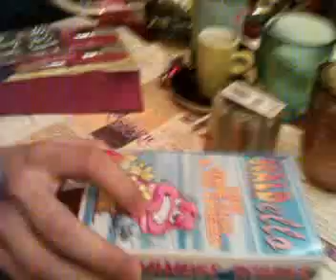regali natalizi a Giamma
Bella l'idea di farsi dei regali tra amici a Natale.. meno bello però è quando ti capita Dadde nel sorteggio come fautore delle tue sorprese.. Ecco cosa ha regalato a Giamma..